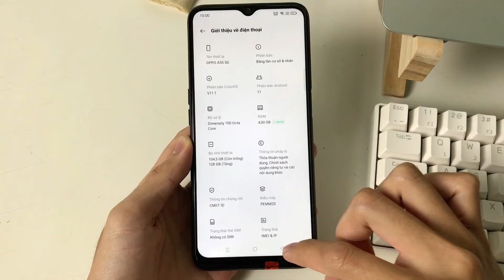Vuốt xuống mở thanh thông báo trên màn hình khoá trên OPPO A55 5G Android 11